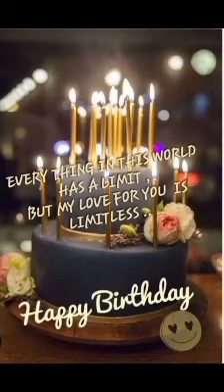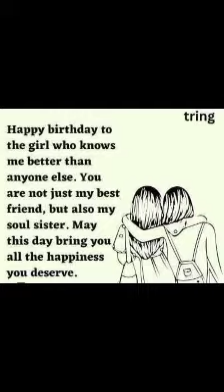thank you so much to my bestie Rabani for making my birthday Special (Read Description)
Hello Noor's Family Thank you Sooo much for being in my life for 3 years noweee I still miss youuu Everydayy but I just went through a lot in the couple of months that put me in a state of depression like I am doing okay Now and still struggling I will one day Fully return And post like I used to do back in the days But I wanted to come here and thank you guys Especially @flowerpot1300  @Treatpopakatamsin @parrothead7028 @applypopknownasaudra3325 And my Bestie Rabani For Supporting me and always being here Your girl Turned 18 today I love you all Soo much stay Happy 😊